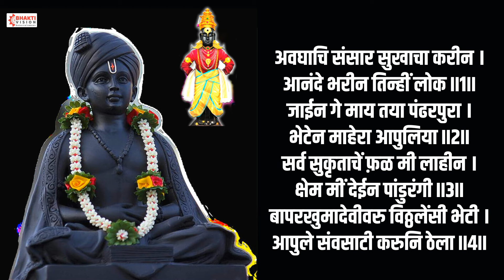अवघाचि संसार सुखाचा करीन । आनंदे भरीन तिन्हीं लोक || Avghachi Sansar Sukhacha | संत ज्ञानेश्वर अभंग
अवघाचि संसार सुखाचा करीन ।
आनंदे भरीन तिन्हीं लोक ॥१॥
जाईन गे माय तया पंढरपुरा ।
भेटेन माहेरा आपुलिया ॥२॥
सर्व सुकृताचें फ़ळ मी लाहीन ।
क्षेम मीं देईन पांडुरंगी ॥३॥
बापरखुमादेवीवरु विठ्ठलेंसी भेटी ।
आपुले संवसाटी करुनि ठेला ॥४॥.